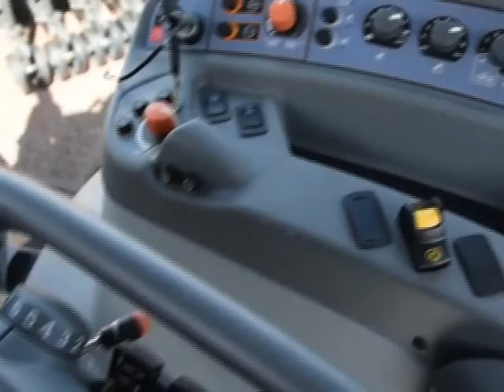EL AGRO - 2015.05.17 - parte 1 - Expo Santa Rita: Rieder & Cía - Campos del Mañana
Rieder & Cia continá acercando su nueva tecnología al productor nacional en el marco de la Expo Santa Rita tambien.
Una de las herramientas que hacen al potenciamiento de la producción tiene que ver con el riego, Campos del Mañana posee en su haber más de 5000 hectáreas instaladas con esa tecnología en el país proponiendo la gestación de nueva nueva cultura agrícola.